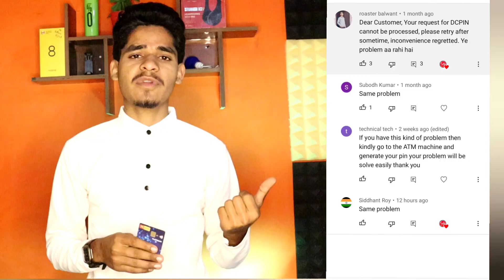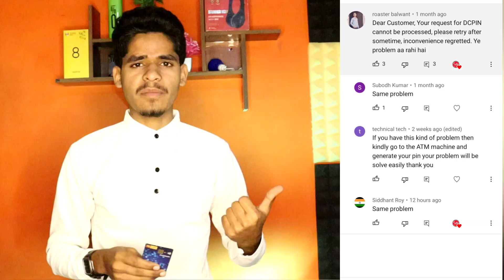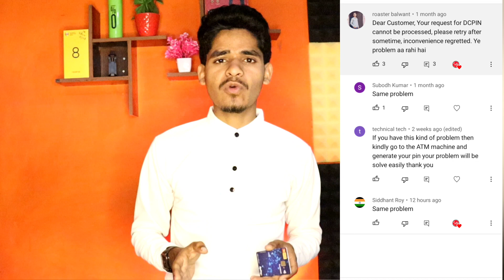Pnb Bank Platinum ATM Card Pin Generate Online & Ofline | Punjab Bank ATM Pin Generate Online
about
Hello Guys Aaj ki is Video me Meine Bataya nahi Punjab National Bank ke New ATM card ke ATM pin Kaise banaye online vs Ofline in Hindi 2023

Ummid hai aapko video pasand aaegi thank you so much 🥰

Cover Topics:-
Pnb Bank Platinum ATM Card Pin Generate Online & Ofline
Punjab Bank ATM Pin Generate Online
pnb atm pin generate online 2023
Punjab Bank ATM pin generate
pnb atm pin generate 2023
pnb one app se atm pin generate kaise kare
pnb one app se atm pin generate online 2023
sab mobile tips